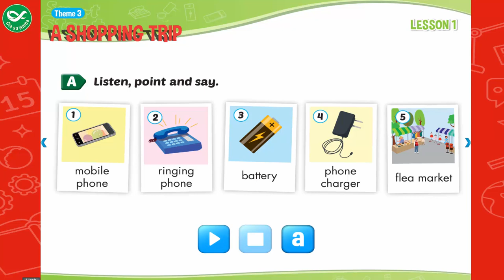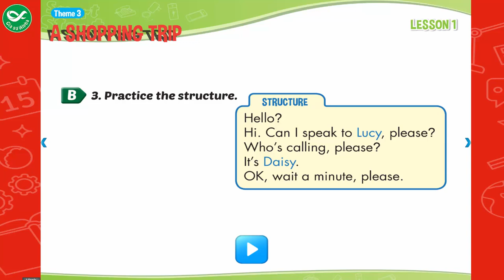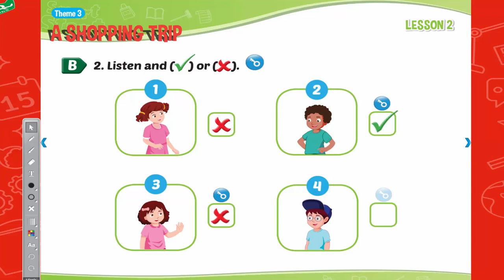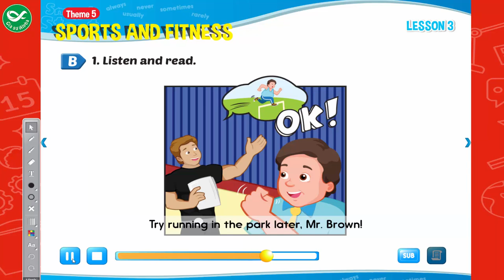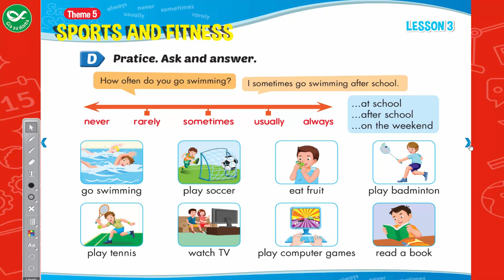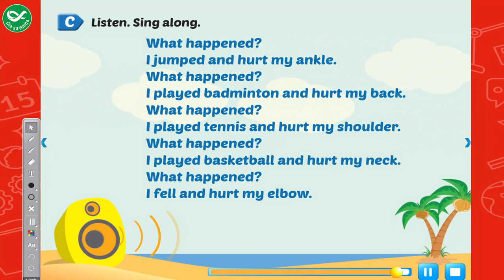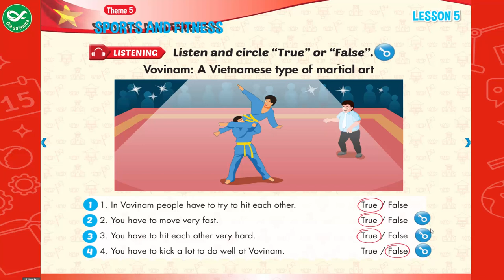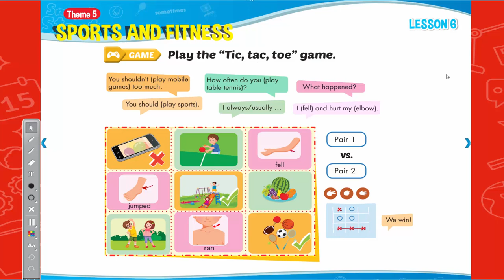Smart Start Grade 5 - Theme 3: A Shopping Trip - Tiếng Anh lớp 5 bài 3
Smart Start Grade 5 -  Theme 3: A Shopping Trip là clip được quay thông qua ứng dụng môn tiếng Anh lớp 5  trong bộ sách Smart Start Grade 5.  Nhằm giúp học sinh ôn luyện qua ứng dụng Giasualpha.com quay clip quay lại bài học và đăng tải nhằm giúp học sinh ôn tập tốt hơn.. Chúc các em học sinh lớp 5 ôn tập bộ môn tiếng Anh một cách hiệu quả .